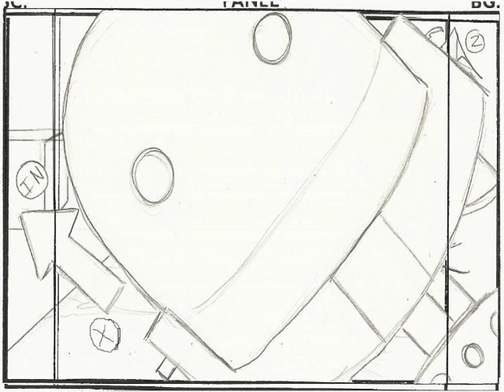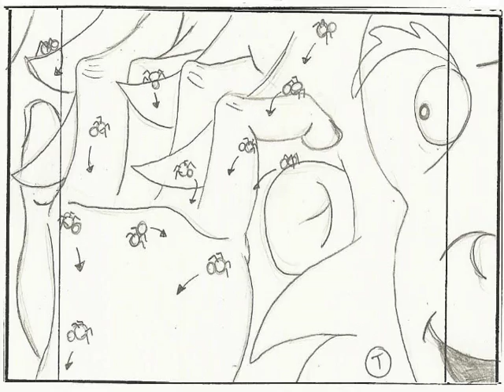Master of the House - Storyboard Animatic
A storyboard animatic set to "Master of the House" from "Les Miserables."